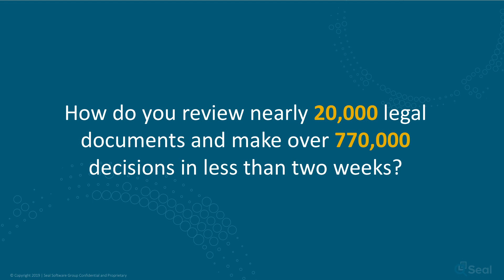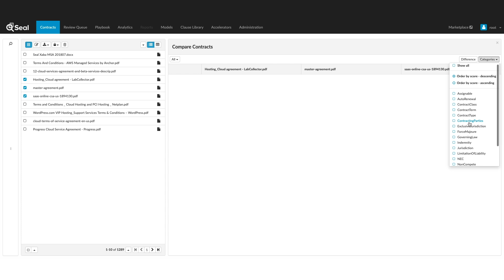Seal Software Automates 90% of 700k+ M&A Review Decisions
Seal Software automated over 700,000 contract review decisions in a major M&A project. With just 14 days left, a Big 4 consulting firm needed help with over 40 topics. Seal fully automated over 90%, partially automated +9%, leaving less than 1% for manual review.